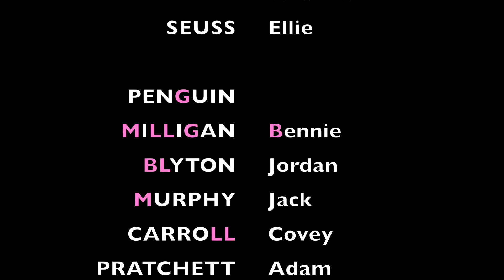Excellence Everywhere Issue 9, 2019 2020